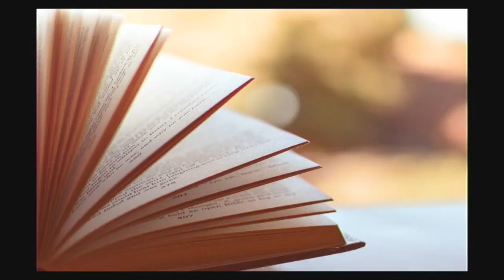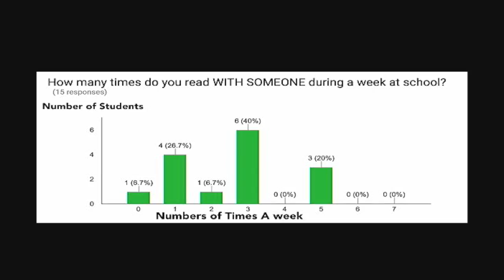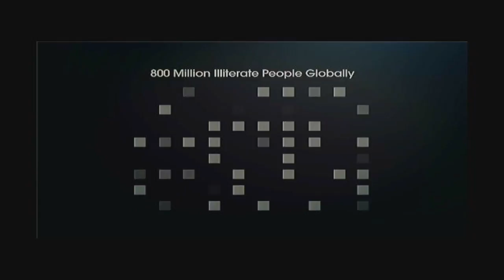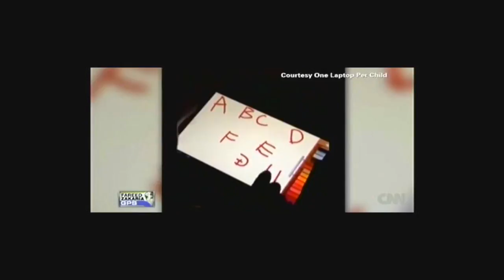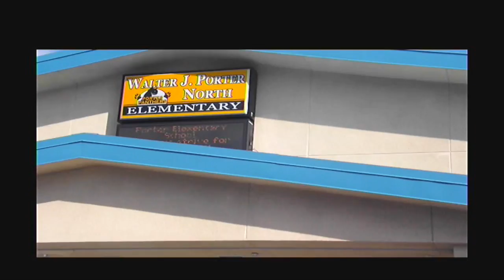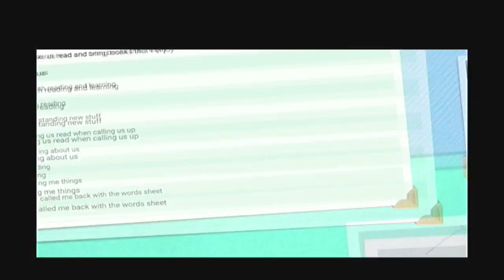Monica - "Promoting Literacy"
2016 Senior Talk Presentation